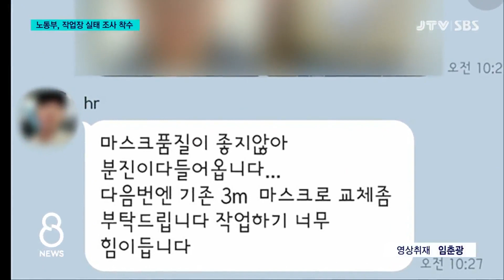[JTV 8 뉴스] '얼굴 분진 범벅' 현대차 외주업체 실태 조사